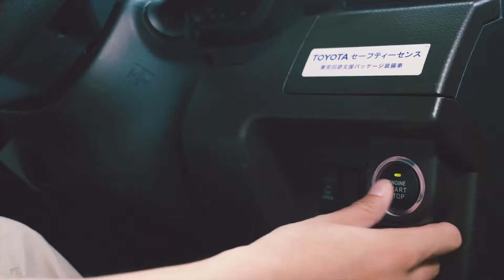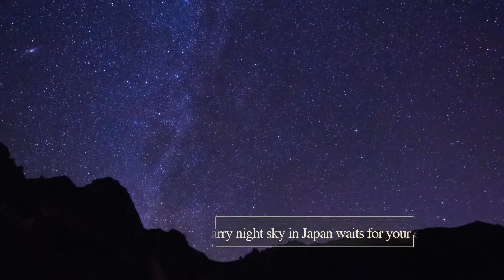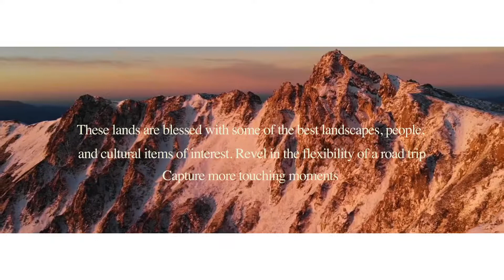Chubu Japan Road Trip - Original Landscapes Edition Inatani, Nagano 10 Min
Travelling from the Chubu Centrair International
Airport to the Japanese Alps, away from the hustle and
bustle of the city, you will discover the beauty and
simplicity of the countryside. Soak up the awe-inspiring
mountains and experience the warm hospitality of the
local villagers. Look up and you will see a starry sky,
while a misty forest is just before your eyes. Surprises
are everywhere waiting to be unveiled!